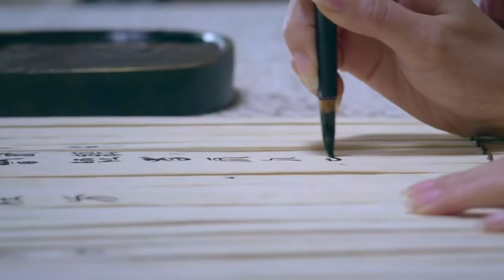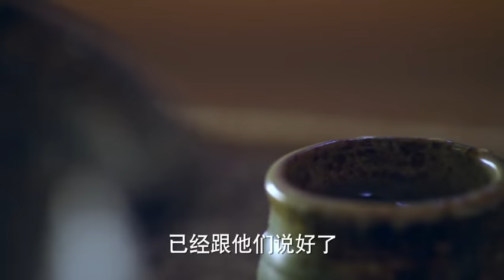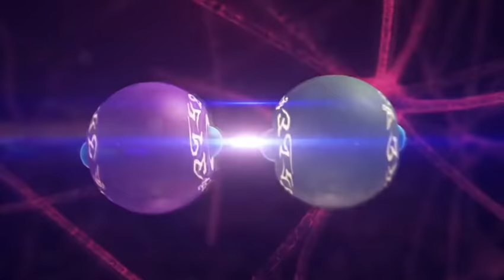秦時明月 The Legend of Qin 第33集（陸毅，陳妍希，蔣勁夫，胡冰卿，孫藝洲，金晨）